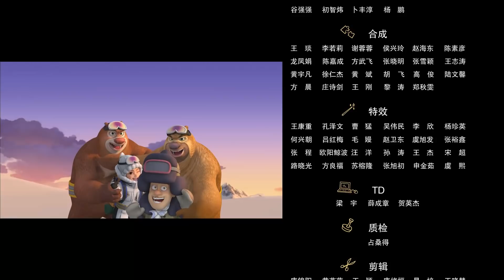《熊出没之探险日记》( Boonie Bears: The Adventurers) 23 神奇的饮料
因为日记本被抢走，赵琳情绪失落，光头强为了哄赵琳开心，特意收集白桦树汁。两熊没喝过，好奇尝了一口，发现竟然比蜂蜜还美味，于是喝光了所有的白桦树汁，开始沉迷其中，到处乱跑还想要再喝。两熊虎吼着乱跑乱窜，吼声引来了大马猴二狗，两人看见昏倒的熊二想要抓捕。光头强为了保护熊二，与大马猴展开对决，一番努力下，大马猴和二狗被白桦树汁打败，赵琳成功拿回腰包和日记本，并发现了老虎脚印。